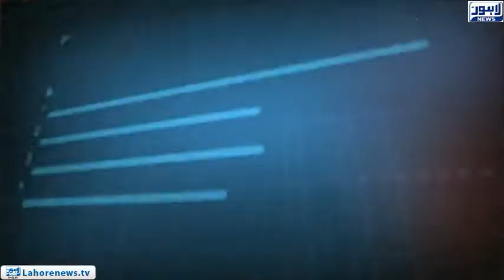Tamasha Episode 510 - Part 1